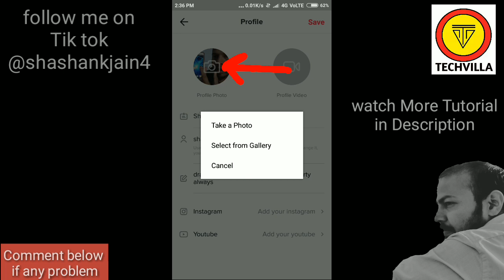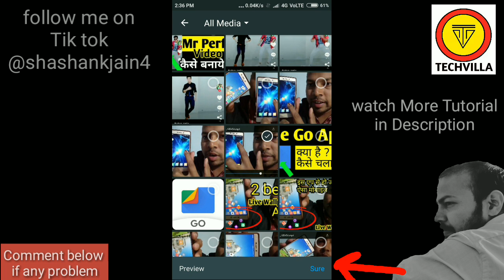Tik tok profile Pic not changing Problem resolved| tik tok par profile photo kaise change kare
For Getting First Update on Mobiles,Android App & Tech News Tik tok profile Pic not changing Problem resolved dosto kai dino se comment a rahe the ki profile pic badal nahi rahi hai to uska solution is video mai bataya hai profile photo ko 2 baar change kare ho jayegi or agar fir bhi na ho to comment karke pooche thanks for watching video

2.HOW TO MAKE DUET WITH OTHER SIDE BY SIDE FAMOUS PEOPLE IN TIK TOK IN HINDI